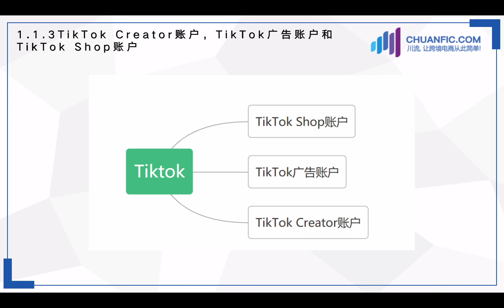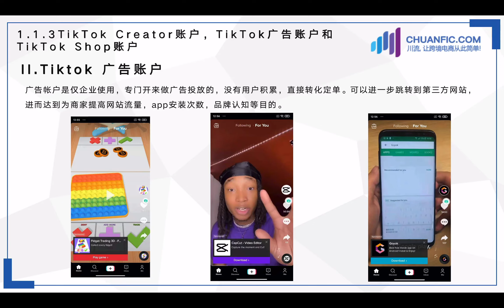TikTok Shop免费跨境电商教程，第3集：TikTok的三大账户体系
川流大学精品！《TikTok Shop免费跨境电商教程：从入门到精通》24节课程，免费观看 第一个新型跨境电商平台TikTok Shop的免费教学系列课程